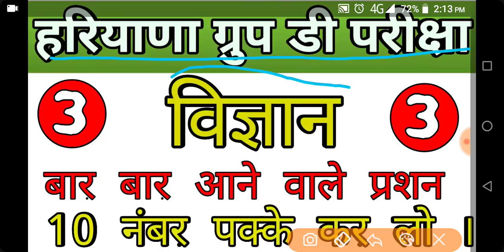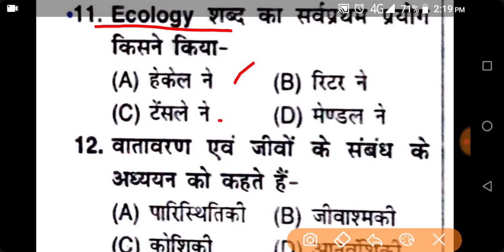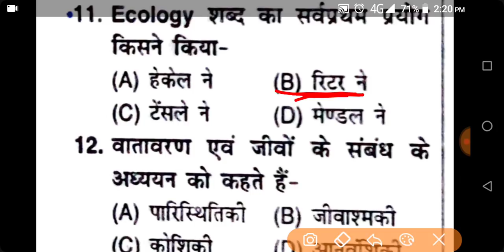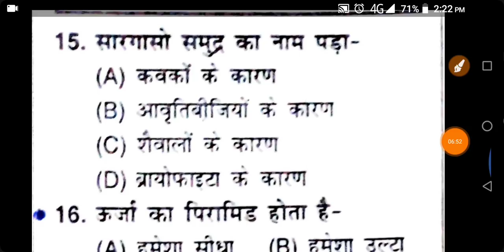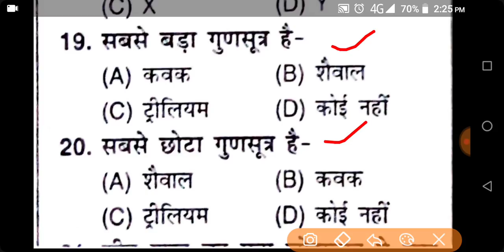Haryana Group D Science Crash Course | gk for hssc group d | hssc exam previous year gk questions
In this video we are discussion about haryana gk expected questions

Hssc gk quiz
Gk for hssc group d
Gk for haryana police
Math for hssc exam
English for hssc exam